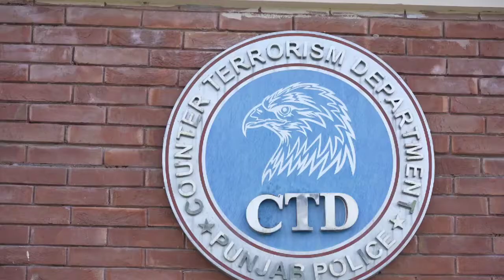Punjab CM Hamza Shehbaz inspects departments of CTD Headquarters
Chief Minister Punjab Hamza Shahbaz Sharif Friday visited the CTD headquarters and inspected different sections including the training block and counter-violent extremism block, cyber crime unit, geo-fencing center, labs, and IT section